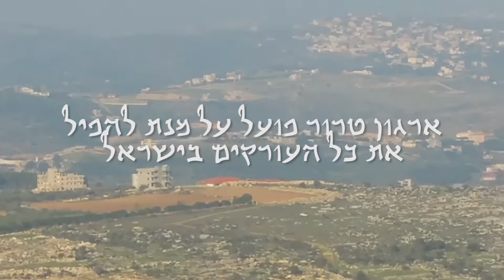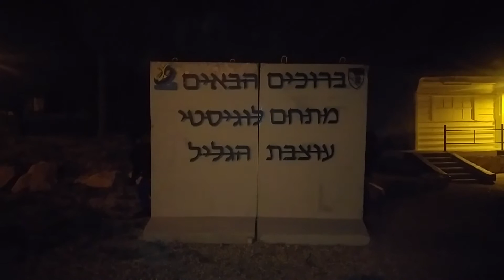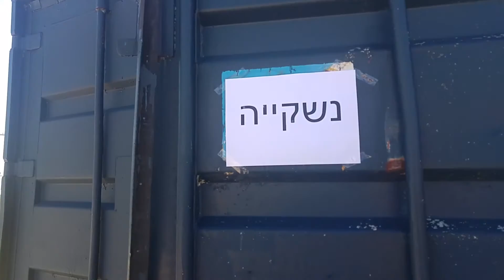המרחב הלבנוני - פורים 2017 פלוגת מרחב